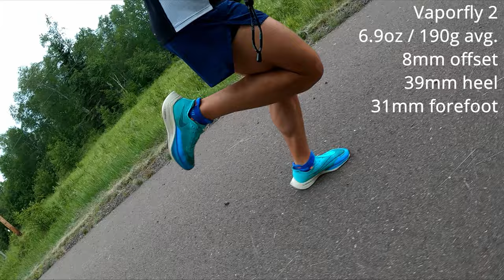MARATHON SHOE CHOICE: Nike Alphafly NEXT% vs. Vaporfly NEXT% 2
0:00 Intros
0:39 Phub VOLUME CHECK
0:51 Alphafly Breakdown
3:55 Vaporfly 2 Breakdown
7:21 Comparison
14:42 Closing Thoughts